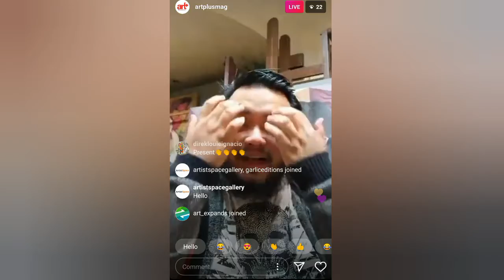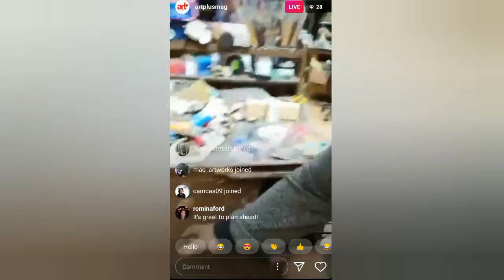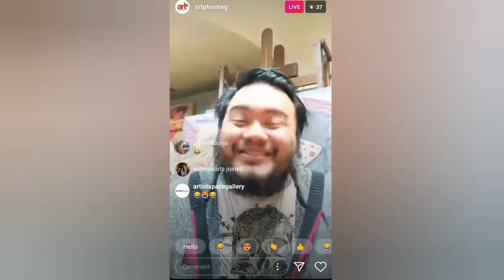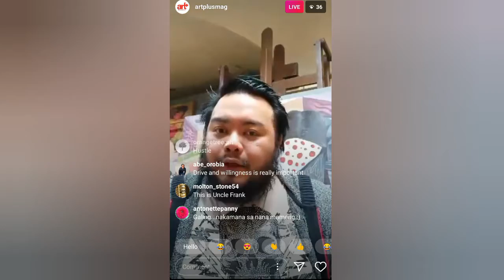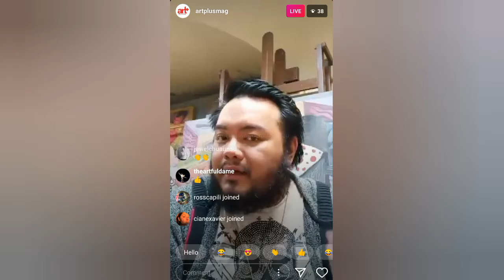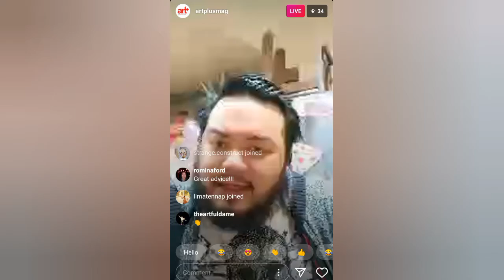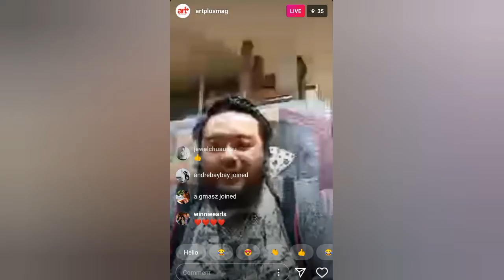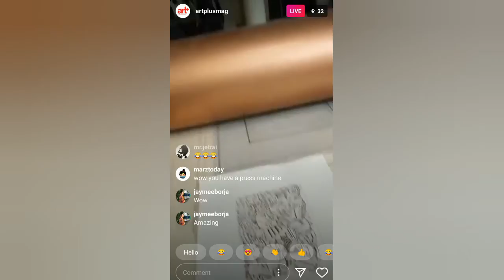Janos Delacruz Takes Over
Artist, Janos Delacruz Takes over Art+ Magazine's IG Account